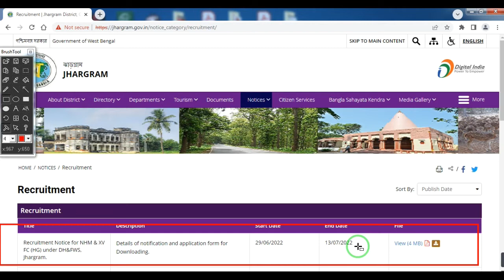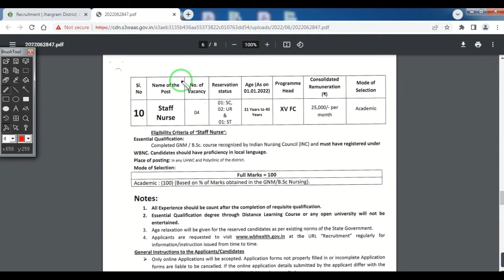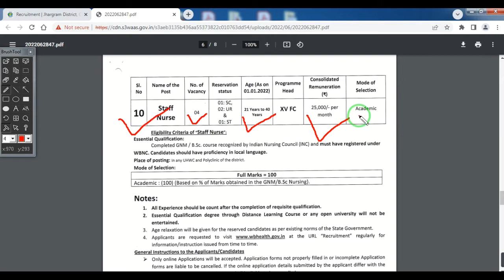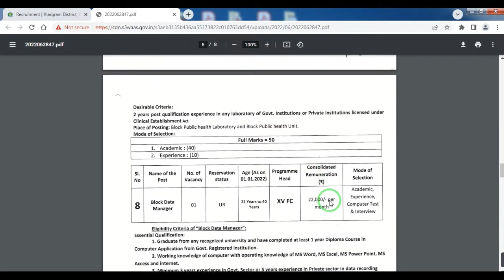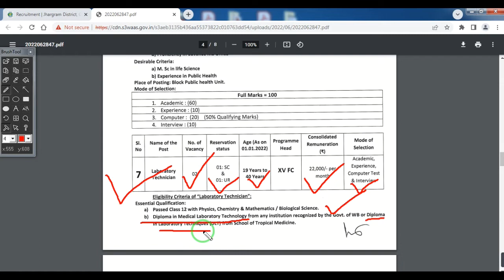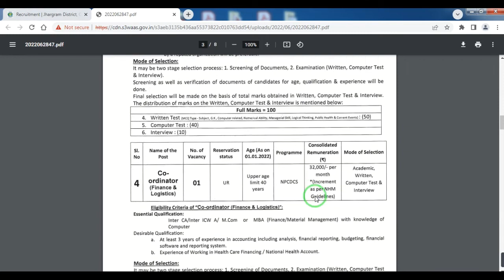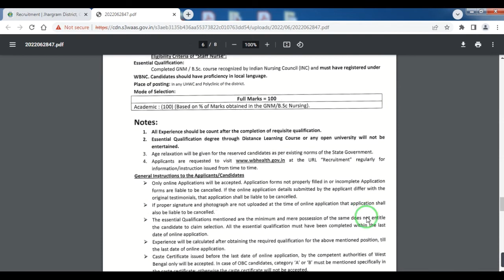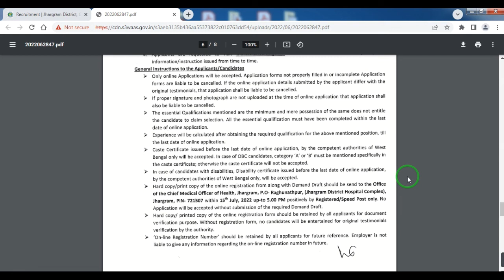wb job recruitment 2022, wb job vacancy 2022, jhargram court recruitment 2022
Applications are invited from eligible candidates for engagement of various post on contractual basis under National Health Mission, Department of Health & Family Welfare, Govt. of West Bengal in the district of Jhargram.

Topic Covered:
jhargram job notification
vacancy details
# education criteria
# age criteria